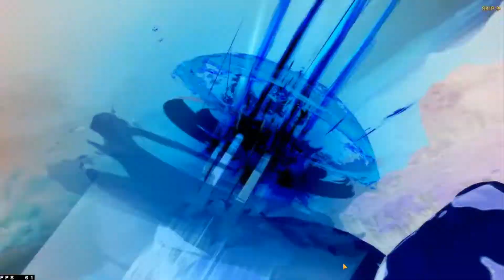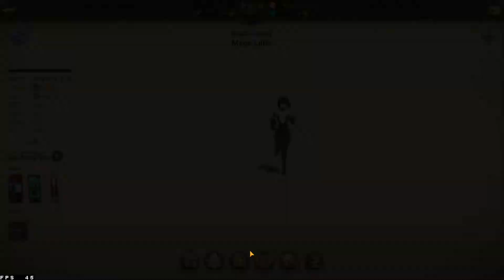240+ Diamonds Summon On Blue Lilia Banner - 2x Escanor Animations - Seven Deadly Sins: Grand Cross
Blue Lilia finally on global, 1 day late video but I hope you enjoy it, got some really nice pulls on this one and had 2 Escanor animations which is always nice to see.